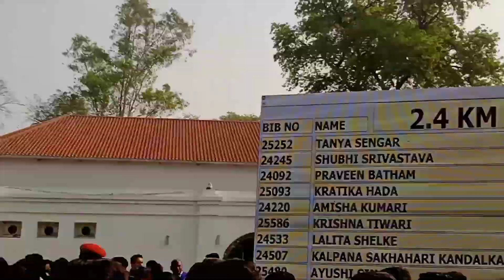Socha nhi tha runing ke bad vivek ke ghr Jana pdega (Part 2 ) ||Kanpur Heritage|| Tushar Vlogs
Socha nhi tha runing ke bad vivek ke ghr Jana pdega (Part 2 )||Tushar Vlogs